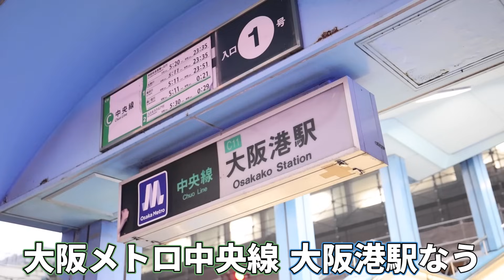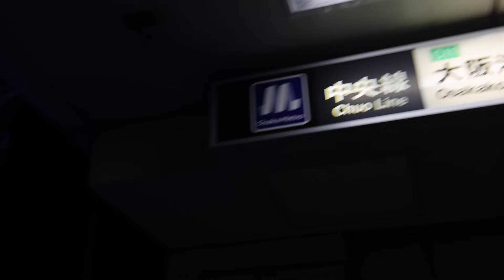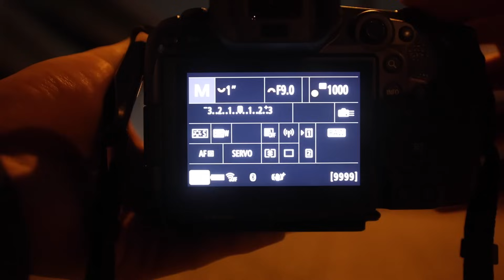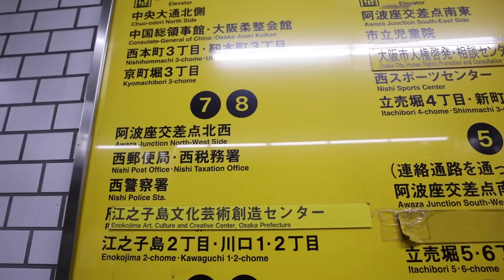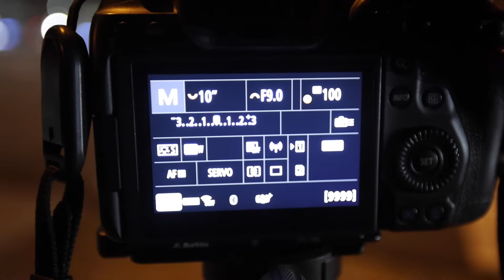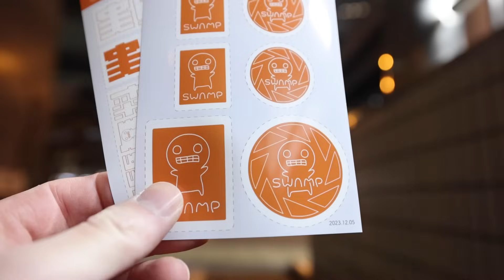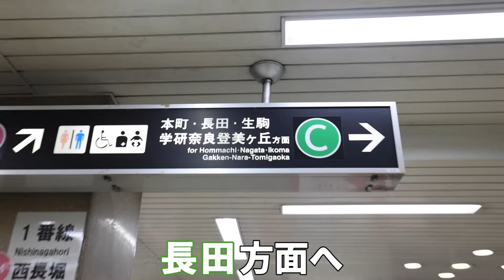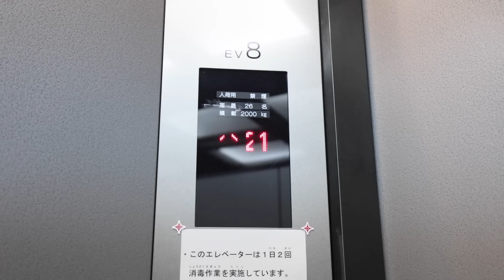カメラ初心者さんが絶対に覚えておくべき美しい夜景撮影テクニック！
オンラインコミュニティ「SWAMP」へのご参沼はこちらから！

ゆ〜とびです。

▼メインシステム
EOS R5
RF 15-35mm F2.8
RF 24-70mm F2.8
RF 70-200mm F2.8
RF 35mm F1.8
RF 50mm F1.8
RF 100mm F2.8 マクロ
メイン三脚
ミニ三脚 Leofoto
メイン三脚用の雲台
メインカメラバック(2023年から)

▼野鳥撮影システム
EOS R5
SONY α1
SONY 200-600mm
レンズカバー
600mm用カメラバック
200-600mm用カメラバック
三脚 RRS TVC-34 MarkⅡ
三脚 INNOREL ST344C
雲台 Libec NH30
ジンバル

▼サブカメラ
Nikon Z30+16-50mmレンズキット

▼その他
カメラバック
ピークデザイン キャプチャー
ピークデザイン アンカーリンクス
忍者ストラップ
レンズペン
冬用カメラマングローブ
フィルター77mm
プロテクター82mm
NDフィルター16 77mm
NDフィルター500 82mm
NDフィルター1000 82mm